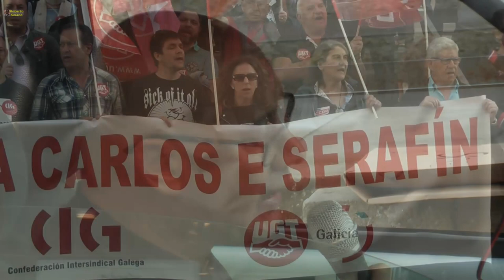Carlos y Serafín, incansables por su indulto. 10/05/2018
Cuatro años llevan ya esperando el indulto, y aunque sí se le espera, no está.
¿Habrá que esperar a un cuarto Ministro de Justicia que haga justicia?